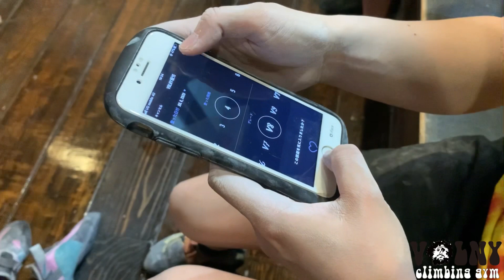VOLNY(The World’s Best Spray Wall) | episode1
世界一のまぶし壁を持つクライミングジム 「VOLNY」

クライミングジム　VOLNY
〒180-0001
東京都武蔵野市吉祥寺北町1-18-3

平日14:00〜23:00
金曜10:00〜23:00
土曜13:00〜22:00
日祝11:00〜21:00